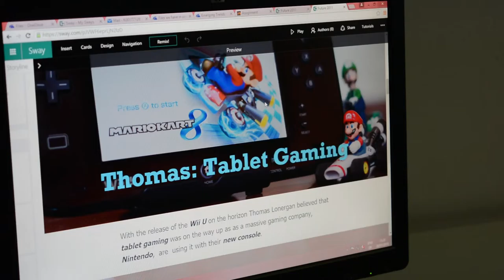Comments about Sway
Using Microsoft Sway with creative multimedia students in LIT-Clonmel.